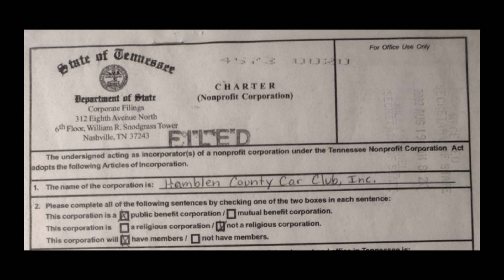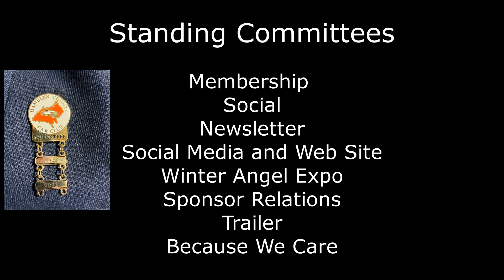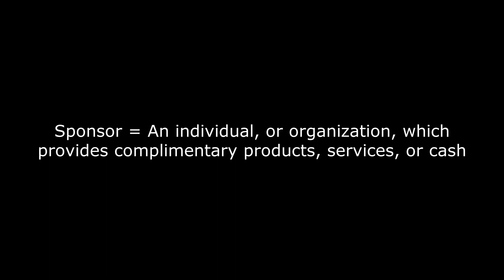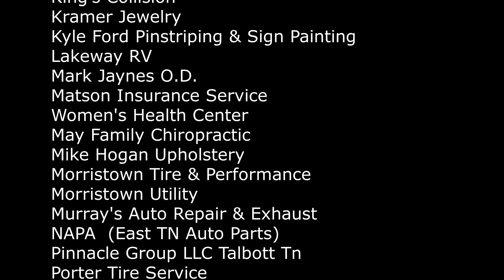Levels of Participation - How involved do you want to be?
This video explains five basic levels of participation in the Hamblen County Car club (Social, Community, Cars).    These levels include participants, members, volunteer members, volunteer leaders, and sponsors.  Your participation is welcomed at every level.

In our videos, you can see: YouTube as a social media strategy for small organizations, creating video content, club administration, club participation, types of car clubs and groups, types of members, levels of participation, car club and group traits, car club and group differences.  Enjoy!